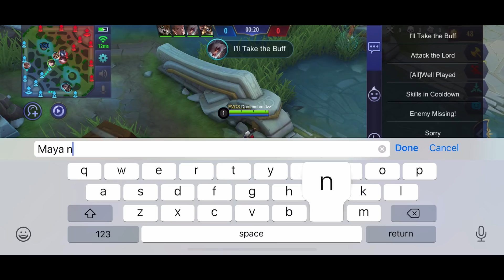PH TOP 1 GUSION - RUSTY GAMEPLAY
Hey guys sorry i haven’t uploaded videos recently hope you enjoy this one!! Really rusty and slow gotta spam gus again haha

Thank you for all the support and hate :) it means alot!

Please like my fb page if you enjoy my gameplays :)

Thanks for the thumbnail! Message him if you need designs